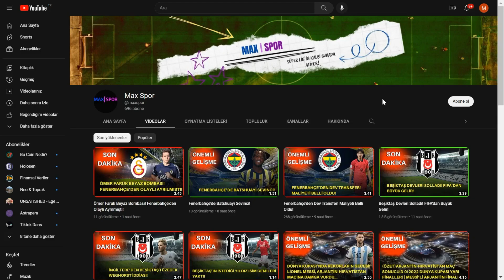Beşiktaşlı Oyuncular Arasında Gerginlik!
Beşiktaş, Salih Uçan, Romain Saiss, Mert Günok, Şenol Güneş, Galatasaray, Beşiktaş haberleri, Beşiktaş transferleri, Beşiktaşın maçı var, Futbol, Futbol son dakika, Futbol haberleri, karakartal, kartalın maçı var